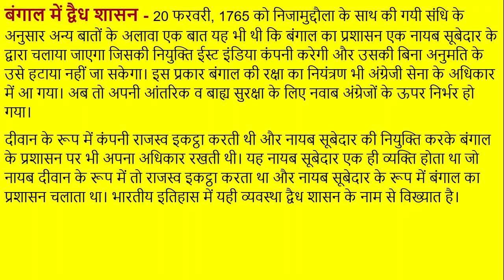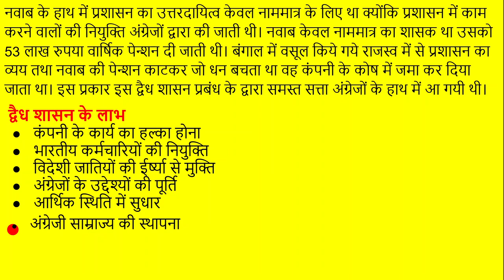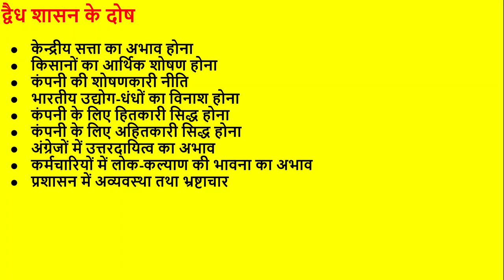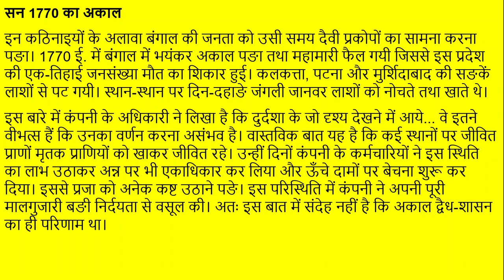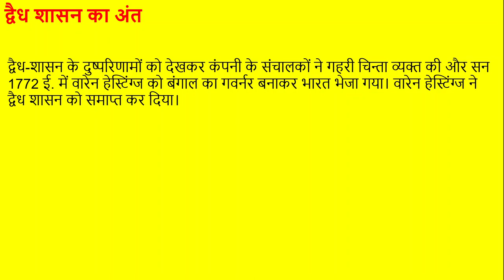बंगाल में द्वैध शासन के गुण व दोष (bangaal mein dvaidh shaasan ke gun va dosh)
इस विडियो में हमने बंगाल में द्वैध शासन क्या था, इस व्यवस्था के गुण एवं दोष के बारे में पढाया है। 20 फरवरी, 1765 को निजामुद्दौला के साथ की गयी संधि के अनुसार अन्य बातों के अलावा एक बात यह भी थी कि बंगाल का प्रशासन एक नायब सूबेदार के द्वारा चलाया जाएगा जिसकी नियुक्ति ईस्ट इंडिया कंपनी करेगी और उसकी बिना अनुमति के उसे हटाया नहीं जा सकेगा। इस प्रकार बंगाल की रक्षा का नियंत्रण भी अंग्रेजी सेना के अधिकार में आ गया। अब तो अपनी आंतरिक व बाह्य सुरक्षा के लिए नवाब अंग्रेजों के ऊपर निर्भर हो गया।
द्वैध-शासन के दुष्परिणामों को देखकर कंपनी के संचालकों ने गहरी चिन्ता व्यक्त की और सन 1772 ई. में वारेन हेस्टिंग्ज को बंगाल का गवर्नर बनाकर भारत भेजा गया। वारेन हेस्टिंग्ज ने द्वैध शासन को समाप्त कर दिया।